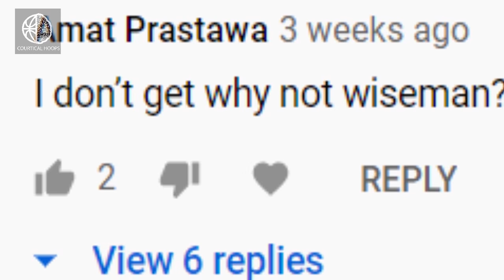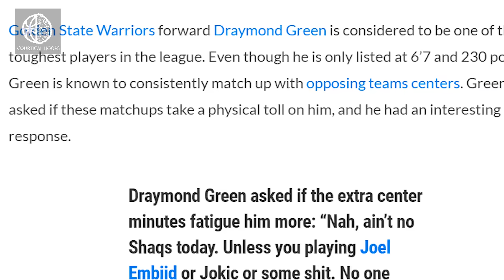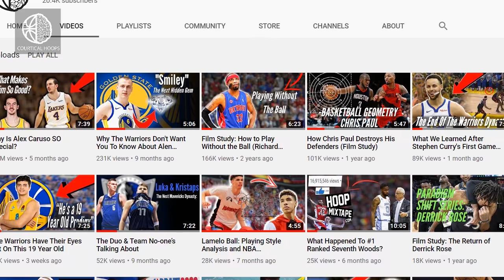Can This ONE Stat Tell Us The Warriors 2020 Draft Pick?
FREE ANKLE BREAKER WORKOUT
For Any Questions Shoot Us A Text

We look to an interesting statistic that may tell us all we need to know about the likely 2020 draft pick for the Golden State Warriors.

📸 Reach out, have a discussion with me...

📡Follow the Courtical movement,